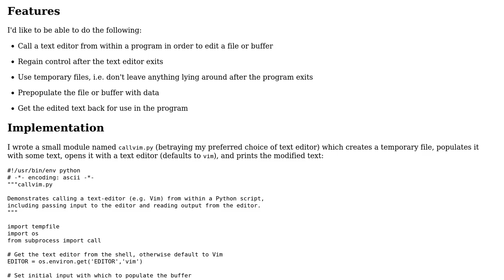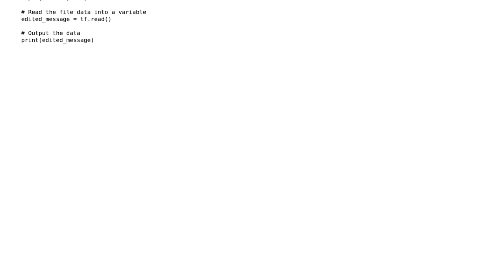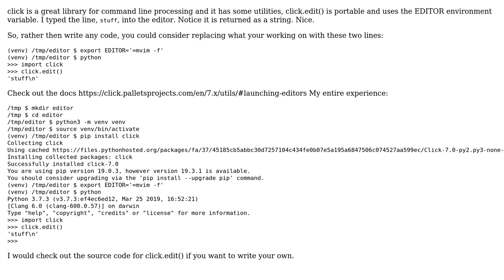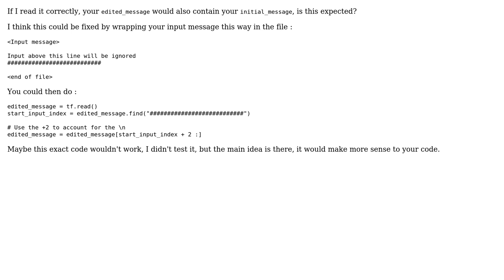Call a text-editor from within a Python script to get user input (2 Solutions!!)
Call a text-editor from within a Python script to get user input

With thanks & praise to God, and with thanks to the many people who have made this project possible! | Content (except music & images) licensed under CC BY-SA | Music | Images & others | With thanks to user Powell Quiring user igal user IEatBagels and the Stack Exchange Network Trademarks are property of their respective owners. You are responsible for your own actions.